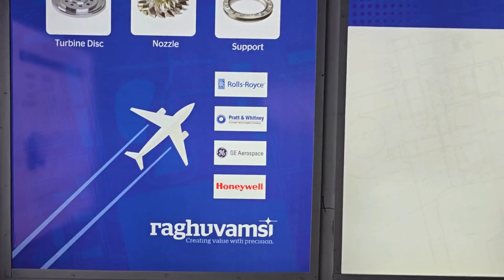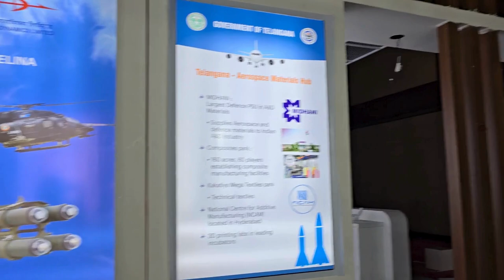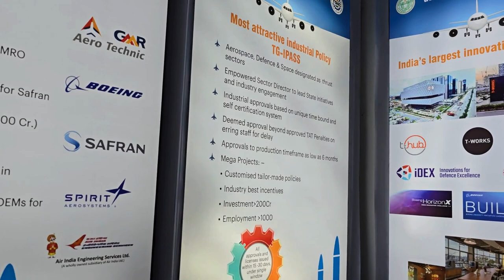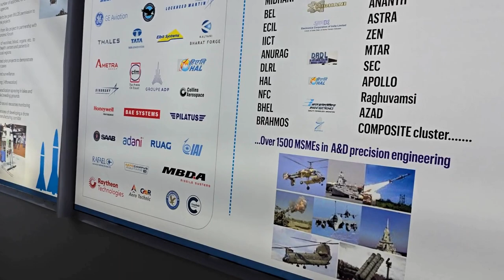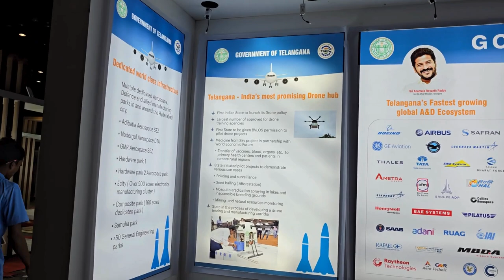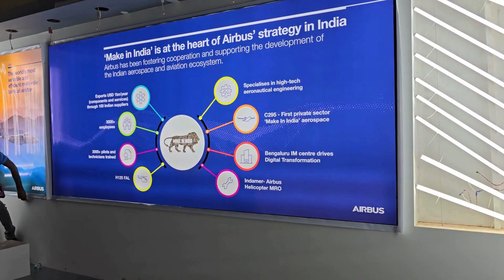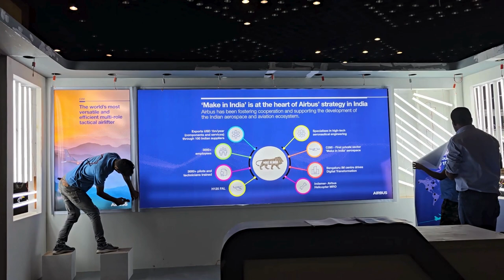Aeromart Hyderabad getting set for take off